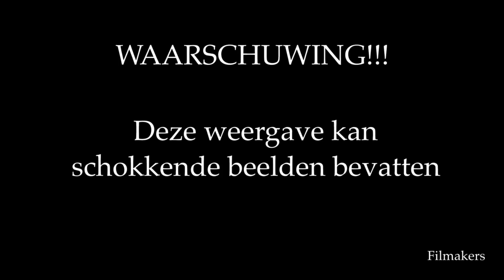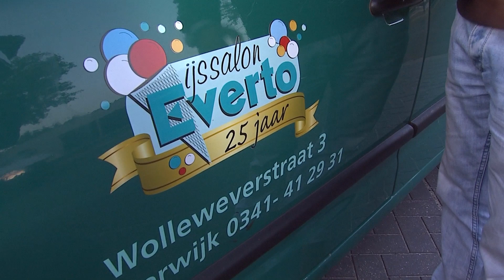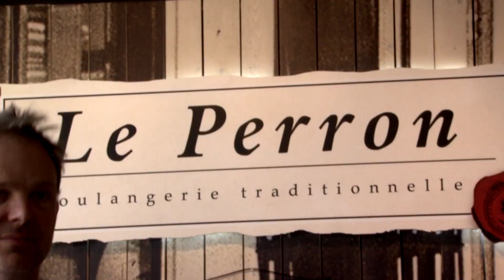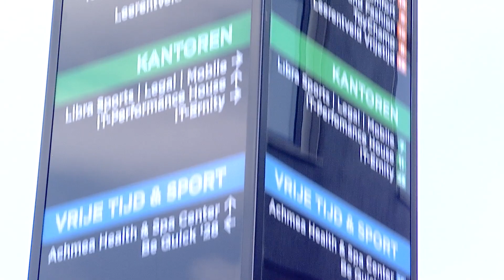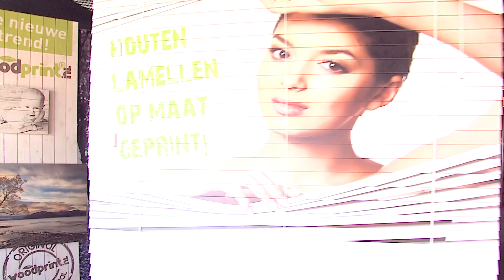Textline 25 jaar - Jubileumfilm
Een zeer speciale uitzending van Wegmisbruikers met speciale aandacht voor de jubilerende wegpiraten van Textline Reclamecentrum.